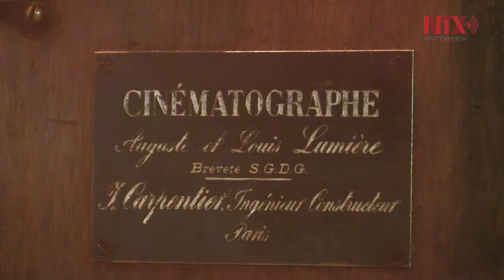Museo de Lyon rinde homenaje a pionero del cine en México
El Museo de Lyon, otorga un espacio principal a Gabriel Veyre, el operador que en 1896 filmó en México las primeras películas del cine nacional